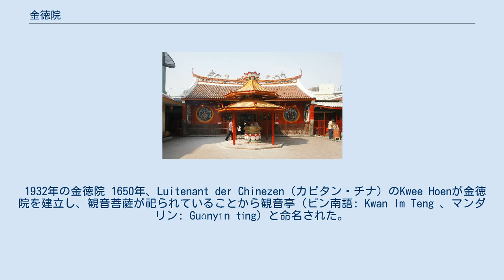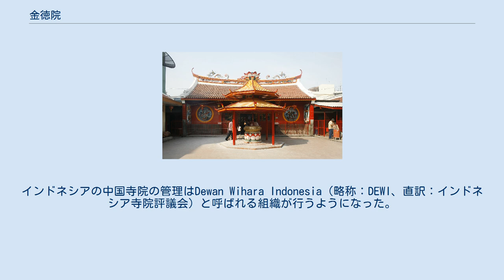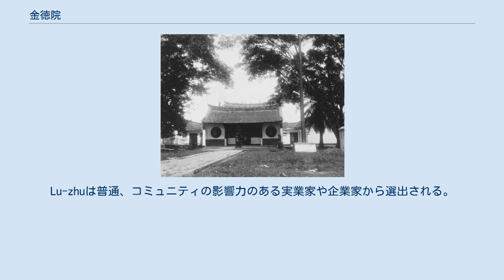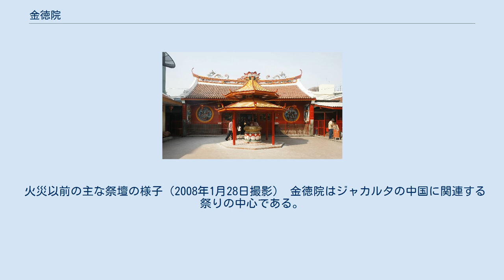金徳院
金徳院（閩南語: Kim Tek Ie、マンダリン: Jīn dé yuàn、インドネシア語: Vihara Dharma Bhakti）はインドネシア・ジャカルタの中華街グロドックにあるクレンテン（現地語で「中国寺院」の意）。
1650年に完成したジャカルタ最古の中国寺院。
 1932年の金徳院 1650年、Luitenant der Chinezen（カピタン・チナ）のKwee Hoenが金徳院を建立し、観音菩薩が祀られていることから観音亭（ビン南語: Kwan Im Teng 、マンダリン: Guānyīn tíng）と命名された。
「観音亭」という名称は「クレンテン (Klenteng)」の語源になり、「クレンテン」は後にインド諸国において中国の宗教施設全般を指す一般的な用語になった。
 1740年の華僑虐殺事件で金徳院は全焼した。
事件の後、オランダ領東インド総督のグスタフ・ウィレム・ファン・イムホフは、各民族集団を管理しそれぞれのコミュニティの社会的・宗教的問題を調整するための半自治組織を設立した。
中国人の民族集団はこの組織を「Kong Koan」と呼んだ。
1755年、Kong KoanはKapitein der Chinezen（カピタン・チナ）のOey Tji LOの指揮の下で金徳院を再建し、維持管理を担当した。
修復された寺は「金徳院」と命名された。
Kong Koanはバタヴィアにある他の古い中国寺院も管理しており、その中にはアンチョールにある中国寺院Kuan Im TongとHian Thian Shang Teもあった。
 オランダによるインドネシアの植民地支配が終わると、Kong Koanも解散した。
インドネシアの中国寺院の管理はDewan Wihara Indonesia（略称：DEWI、直訳：インドネシア寺院評議会）と呼ばれる組織が行うようになった。
それぞれの中国寺院には「head censer」または「Lu-zhu」と呼ばれる役職が助手と共に配置され、彼らは自院での募金活動と宗教儀式についても責任を負っている。
Lu-zhuは普通、コミュニティの影響力のある実業家や企業家から選出される。
 1965年に（華僑・華人の）名前がインドネシア式に変更された後、インドネシアからあらゆる外国語の発音を持つ名前を排除するための国家的取り組みの一環として、DEWIは「金徳院」に替わる名称として「Vihara Dharma Bhakti」を提案した。
 2015年3月2日の午前3時半頃、金徳院の本堂で火災が発生した。
火元は蝋燭の近くに吊るされた防水シートであり、これに火がついて本堂全体に火が回った。
被害には装飾された天井枠と約40の歴史的彫像が含まれていた。
本堂にあった仏像のほとんどは焼失したが、観音菩薩像は無事に残っており事務室に移された。
2016年1月18日から再建が開始され、再建費用には参拝者の寄付金を充てた。
 火災以前の主な祭壇の様子（2008年1月28日撮影） 金徳院はジャカルタの中国に関連する祭りの中心である。
この寺院で開催される著名な祝典には、金徳院の中庭で開催されるハングリー・ゴースト・フェスティバル（現地名「Cioko」）、元宵節（チャップ・ゴ・メ）がある。
植民地時代の間、毎年のウェーサーカ祭ではバタヴィアのクロンチョン音楽の演奏を伴うプラナカン戯曲の公演が行われ、伝統的な遊戯で活気付いた。
 参拝時間は午前6時から午後9時。
毎週日曜日は100人以上、2月のイムレック（春節）の時期は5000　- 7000人の参拝客が訪れる。